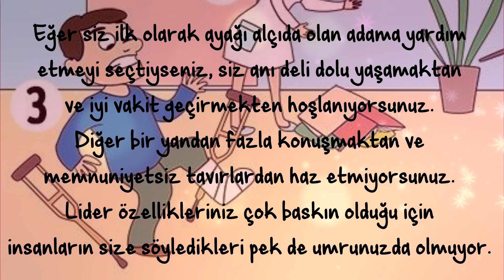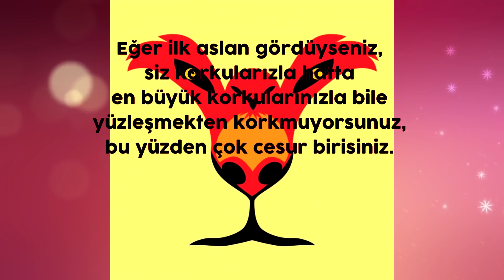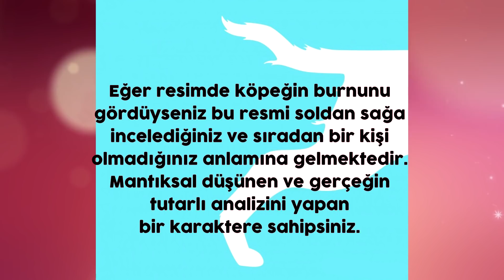Bu Soruları Çoğu İnsan Çözemez ve Sonuca Ulaşamaz (%94 BAŞARISIZLIK)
Beyinn kanalının bu videosunda karışık bulmacalar ve testlerden oluşan yeni bölmümüzü yayınlandık. Hazırsanız, hadi gelin soruları çözmeye çalışalım...

0:25  ► Koşu Sorusu 1
0:16  ► Koşu Sorusu 2
2:02  ► Koşu Sorusu 3
3:06  ► Kamufle Olmuş Hayvanları Bulma
5:01  ► Resimler Arasındaki Farkları Bulma
7:24  ► Resimden Kişilik Testi

Kapak fotoğrafındaki resme ilk baktığınızda ne gördünüz? Bunu bize yorumlar kısmından yazmayı unutmayın...